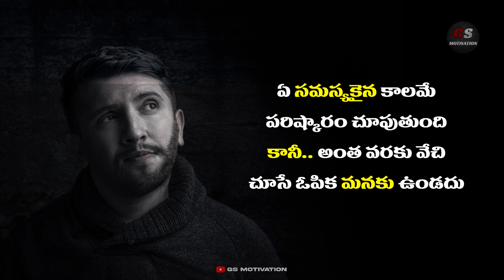Jeevita satyalu | Manchi matalu | Telugu quotes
Welcome to gsmotivation youtube channel. You can find a daily motivational videos, motivational speeches, inspirational speeches in telugu. And also we upload daily black screen whatsapp status telugu also. The number of audience will ask black status telugu more. So hope you all like this video. Love you all